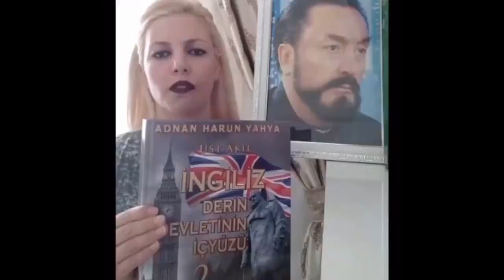Adnan Oktar'a sevenlerinden destek artmaya devam ediyor!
@RT_Erdogan @dbdevletbahceli @suleymansoylu @yigitbulutt @HaberturkTV @ahaber_kanal @ntv @trthaber DünyaEmojiGünü FetöcülükİddiasıYalandır 17 Temmuz TeketekCeylan ÖzgülYalanı